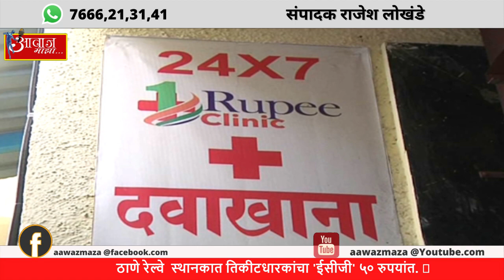Aawaz maza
ठाणे रेल्वे  स्थानकात तिकीटधारकांचा 'ईसीजी' ५० रुपयांत.